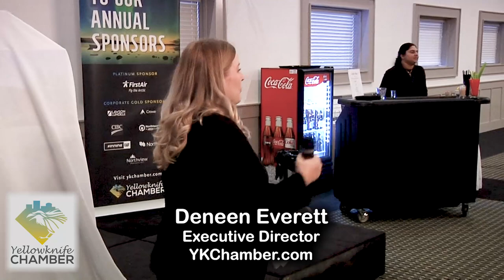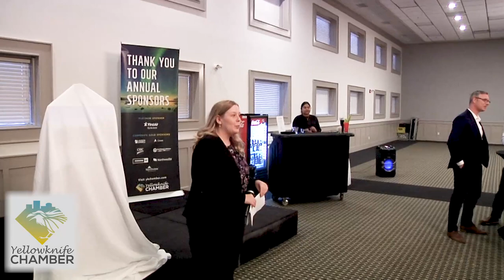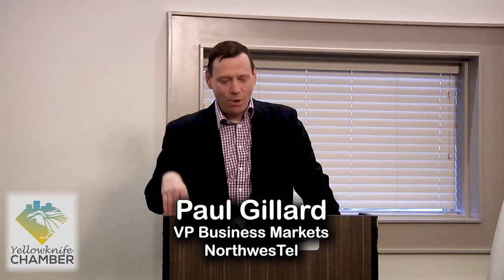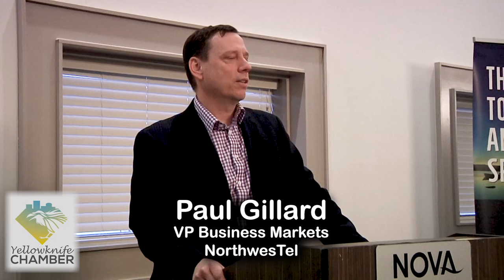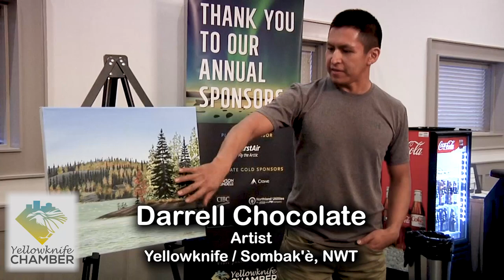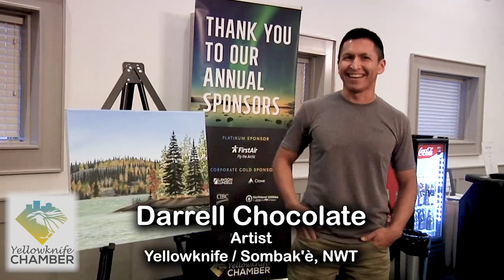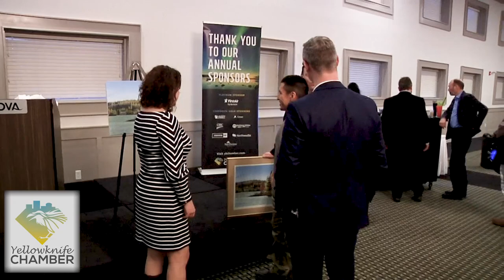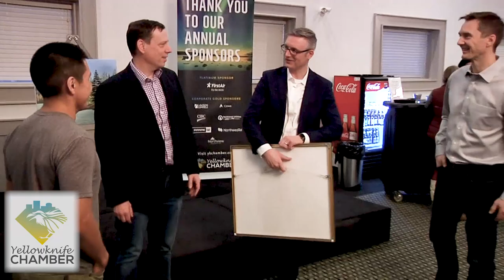Darrell Chocolate, Artist – NorthwesTel 2019 Directory Art Unveiling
NorthwesTel Directory Art Unveiling
Darrell Chocolate, Artist

 Deneen Everett
Executive Director
Yellowknife Chamber of Commerce
 #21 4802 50th Avenue, Yellowknife, NT X1A 1C4

John MacDonald
Assistant Deputy Minister, G.N.W.T.

Paul Gillard
VP Business Markets
Northwestel

5:00-7:00 pm
Chateau Nova - Caribou Room
Drinks, door prizes, appetizers

NorthwesTel has long supported Northern artists by featuring works of art on thousands of telephone directories each year.

Please join us for a Business After Hours event, Monday February 25th, to celebrate this year's artist and artwork which will grace the cover of the 2019/2020 Northwest Territories Directory.

"...Darrell Chocolate spotted the vista he wanted to put onto a canvas while out taking photos around Old Town in the fall.

“The sun was just starting to rise up, you could see the clear sky. It was a bit of a brisk wind that morning and you can see it in the waves in the painting. The background you can see the fall leaves, the orange, yellow leaves and in the foreground you can see the pine trees,” he says. “That kind of captured my eye to put it on a painting.”

He finished ‘Serene Fall Season’ two weeks before the submission deadline for a NorthwesTel contest where the winner would be featured on all of the NWT’s phone books. With his busy life – raising five children and working as a mill operator at the Ekati Diamond Mine – Chocolate says he forgot about the submission until he got the call that he had won. "

20190225 NWTEL-Darrell-Chocolate